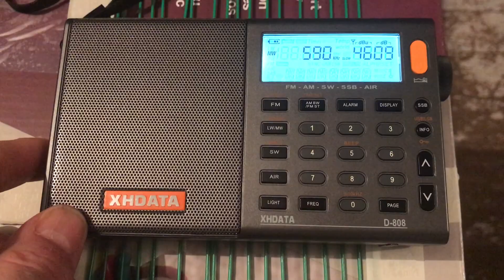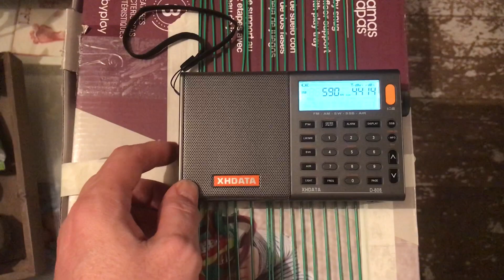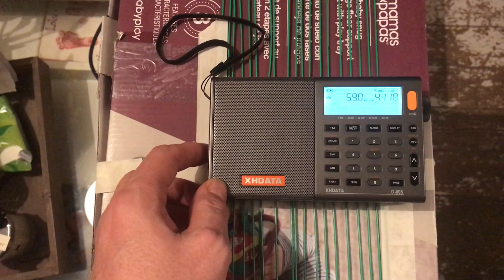VOCM 590 kHz St John's Newfoundland and Labrador, almost booming indoors with induction loop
Hi there, this is actually the first time I've ever copied VOCM on a portable and certainly the first time I've copied them with an antenna indoors. The power of the induction loop I suppose - and my goodness does it make a difference. This signal from VOCM on the other side of the Atlantic Ocean can, at times, power into my QRH, but that's with the Elad and Wellbrook combination - over £1000 of equipment. Here is an equally good signal with a £60 portable receiver, a £20 variable capacitor and some wire I had lying around.

Recorded in Oxford UK on 14/03/18 at 00:30 hrs UTC using an XHDATA D-808 receiver.